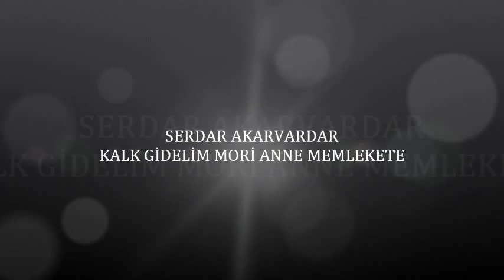RUMELİ SERDAR AKARVARDAR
KALK GİDELİM MORİ ANNE MEMLEKETE